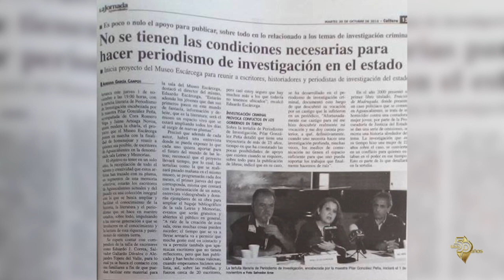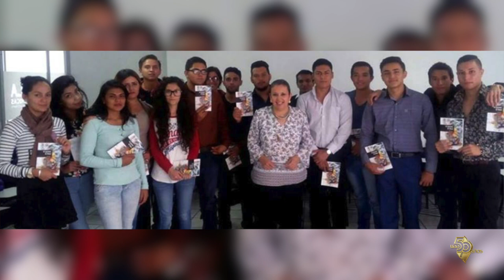50 Historias de Luz - Pilar González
Conoce la historia de Pilar González egresada de la UAA de la Licenciatura en Medios Masivos de Comunicación en Aguascalientes.